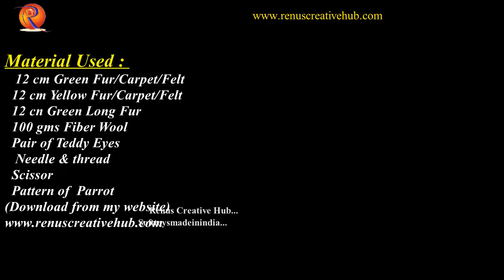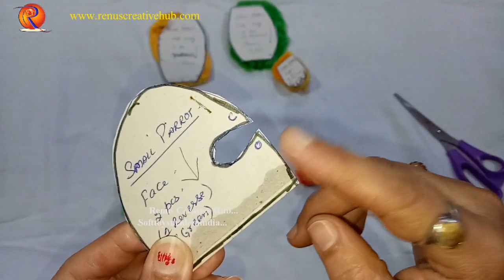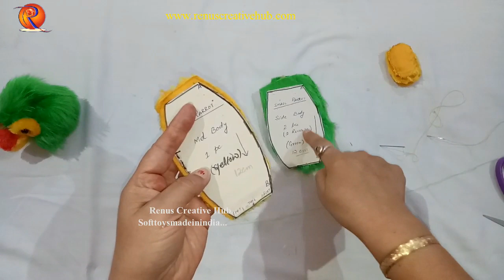Soft Toys Parrot..... DIY How to make Soft toys Parrot at home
How to make soft toys in a easy way in hindi.
How to make Cushion Cover at home in hindi

सॉफ्ट  खिलोने  घर पर कैसे  बनाये आसान तरीको से  हिंदी में!

Material Required :
12 cm Green  Felt/Volvo/Fur
12 cm Yellow Felt/Volvo/Fur
small piece of Red felt
1 pair teddy eyes
100 gm Fiber Wool
Tailor Chalk/Pen
Thread & Needle
Pattern of Parrot